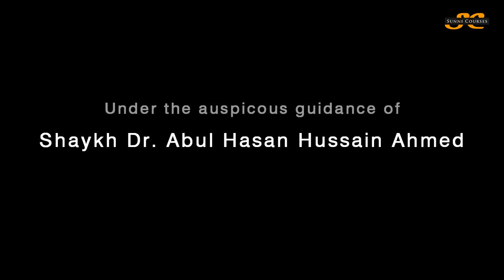Course - al-'Aqida al-Tahawiyya with Shaykh Dr. Abul Hasan Hussain Ahmed | April 2013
(To do the course online, click 'register' and the option to the course online will appear)

Testimonials from Scholars:

"I would encourage these aqida courses by Shaykh Abul Hasan Hussain Ahmad. His research and insight is extensive in this field. May Allah spread his benefit."

Mufti Abdur Rahman Ibn Yusuf Mangera
Imam & Author - Masjid e Quba/White Thread Press, London

"Dr Abul Hasan is amongst the few scholars in the UK that I would highly recommend to study the sensitive subject of Aqidah from. A true well researched scholar blessed with humility and deep scholarly insight."

Mufti Umair Zulfiqar
Head Teacher - Ayasofia Primary School, London

"Shaykh Dr. Abul Hasan Hussain Ahmed (hafidhahullah) is a truly amazing scholar who has great insight - especially in areas related to 'aqida and hadith. I have personally benefitted from Shaykh's profound knowledge and in-depth research. I sincerely advise everyone to attend this course and benefit from this true gem of a scholar, who has dedicated his life to the sacred sciences.
'Aqida (Islamic beliefs) is a very important area which every Muslim must study in order to know what he/she must believe, along with those beliefs which should not be held by any Muslim, and I can think of nobody better to study this subject with than a specialist in this field such as the noble Shaykh."
Make sure you attend!

Mufti Asad Waqas
Madni Dawah Academy and Imam of Masjid Usman Ghani RA, Brierfield, Lancashire UK

"Dr. Abul Hassan Hussain Ahmed tackles the delicate subject of Aqeedah in a profound manner.
He is noted as being a leading authority in Aqeedah for the UK. His manner of delivering caters for the beginner and more advance student alike delivering in a simple, easy to follow way.
I myself have sat in the class from start to finish and would strongly recommend those with an interest in the subject to definitely take advantage of the Sheikh.
May Allah preserve him, accept these efforts from him and give him more ability to benefit the ummah even further, Ameen."

Shaykh Abdul Majid Iltaf
Founder, Al-Hidayah Academy, Crawley, UK

"Al-Hamdulillah I've had the oppurtunity to study Aqeedah al-Tahawiyyah with our beloved Shaykh twice. Shaykh Abul Hasan is extremely thorough in his delivery of intricate matters of Aqeedah and Hadith and provides clarity on many controversial topics which are misunderstood by many.
The Shaykh is a true Muhaqqiq and being under his tutelage is an inspiring and humbling experience.
I pray that Allah preserves him and continues to utilise him to preserve the deen."

Shaykh Amjad Ali
Ebrahim Community College, London, UK

"The comprehensive yet concise Creed of Al Imam Abu Ja'far At-Tahawi, rahimahUllah, presents in great detail and with profound expressions the beliefs of the Salaf and Khalaf of Ahlus Sunnah wal Jamaa'ah. Shaikh Dr. Abul Hasan Hussain Ahmed is one of the rare gems of contemporary Muslim scholars who have the extensive educational background, teaching experience, and mastery of the English language to present and simplify its invaluable points for the English speaking audience. This course should definitely be attended by all who seek a deeper understanding of the Islamic creed from a qualified scholar in the field."

Shaykh Abdur Rahman Sondalaani
Philadelphia, PA, USA

"Al hamdu lillaah, I have the CD set of this course already, but I am signing up to take the online version of the course. Dr. Abul Hasan displays great mastery of this book in the way he presents it, which shows the influence of the great teachers that he's had, as well as the scientific approach he uses in presenting this valuable information in a very systematic way. This course is a must for anyone who is serious about the most important science in Islam, which is discussed in one of the most important books on that science, Imam Tahawi's 'Bayan as Sunnah wal Jama'ah'."

Imam Faheem Lea
Imam, The Quba School and Islamic Center, Camden, NJ, USA